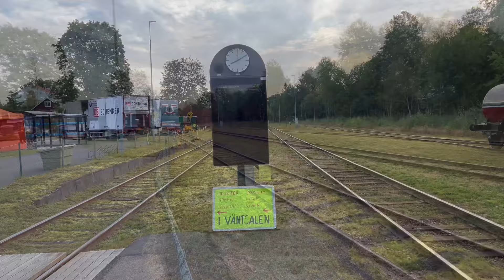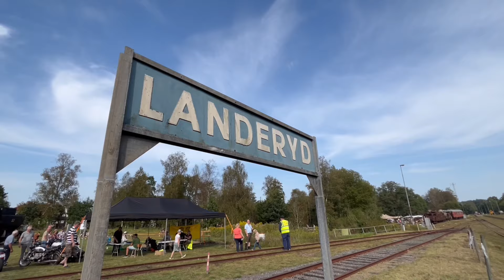Tågdagarna i Landeryd 2024 / Retro Trains in Sweden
7 september 2024